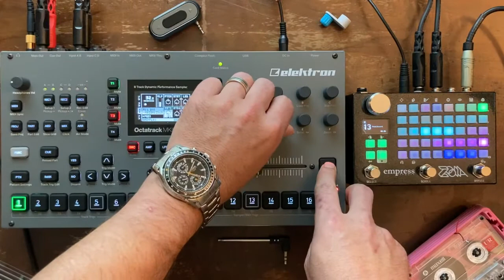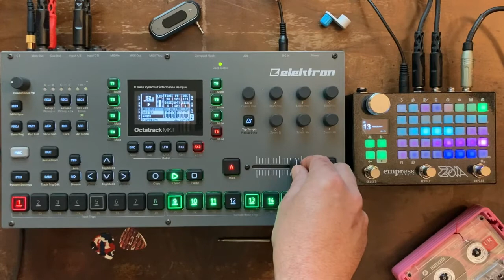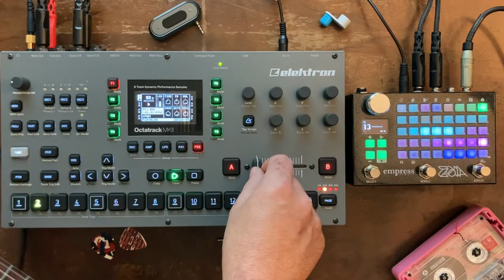Elektron Octatrack MKII, Empress Effects Zoia, and live guitar looping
Learning the Octatrack while trying to make some guitar improv manipulations.